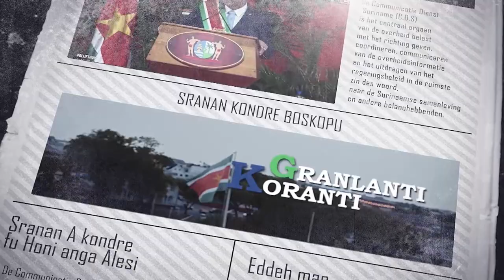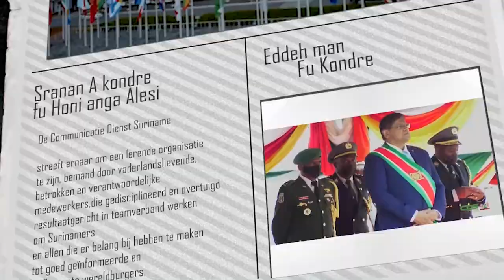𝔾ℝ𝔸ℕ𝕃𝔸ℕ𝕋𝕀 𝕂𝕆ℝ𝔸ℕ𝕋𝕀 (SRANAN), DD 16 FEBRUARI 2024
De onderwerpen in deze aflevering zijn:
- Constitioneel Hof weer volledig operationeel
- Minister Ramdin en ambassadeur Han Jing bezegelen schenkingsovereenkomst
-Sherif Abdoelrahman nieuwe Surinaamse ambassadeur voor Marokko